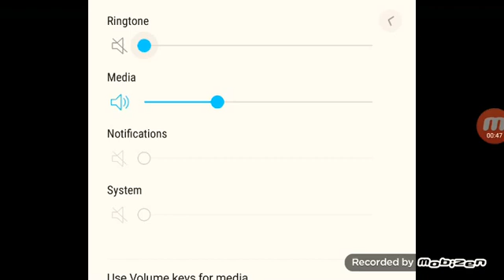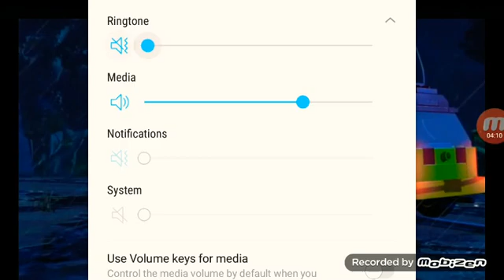Lego Jurassic World part 4